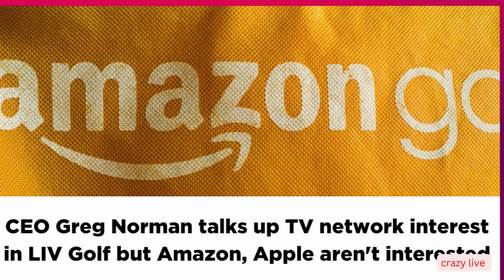CEO Greg Norman talks up TV network interest in LIV Golf but Amazon, Apple aren't interested